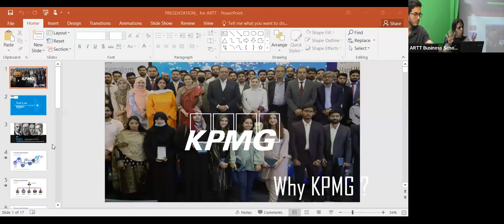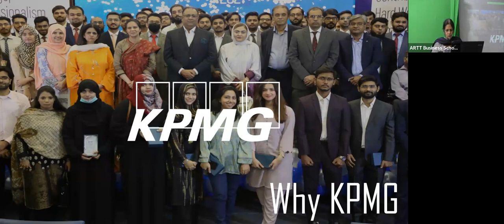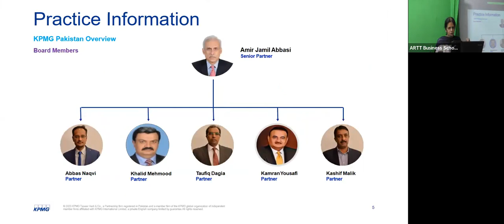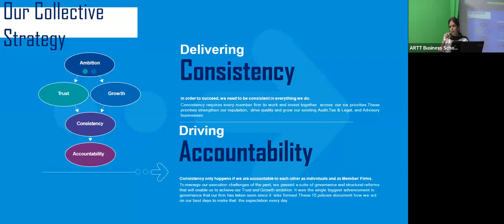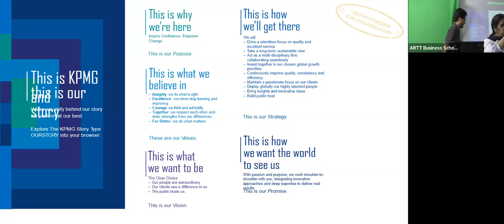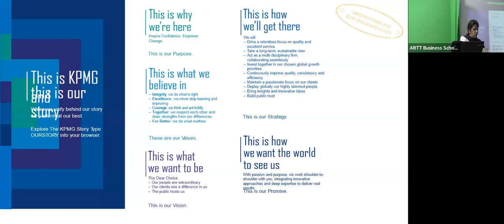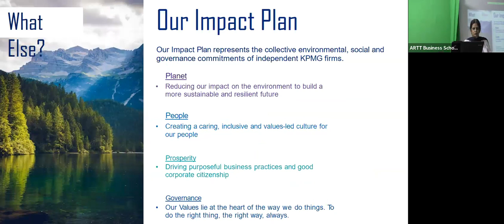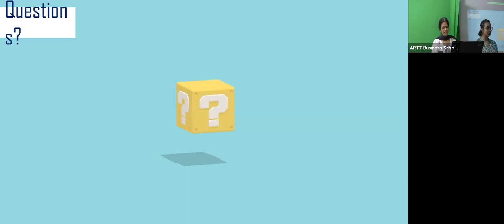ARTT - Induction Guidance Session